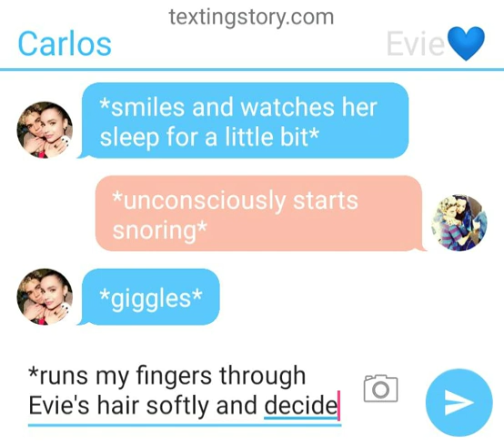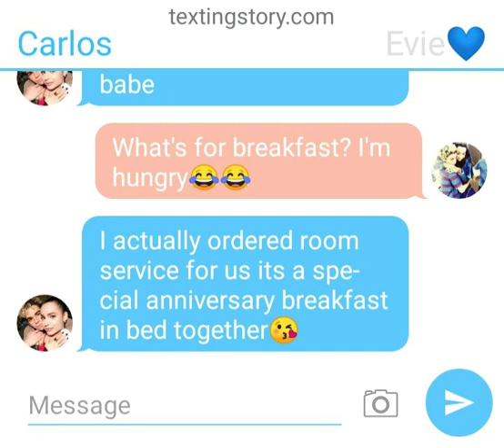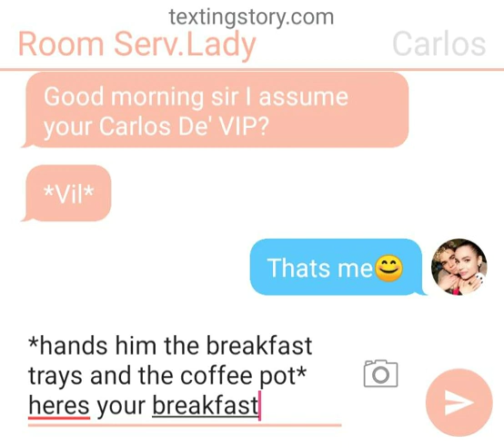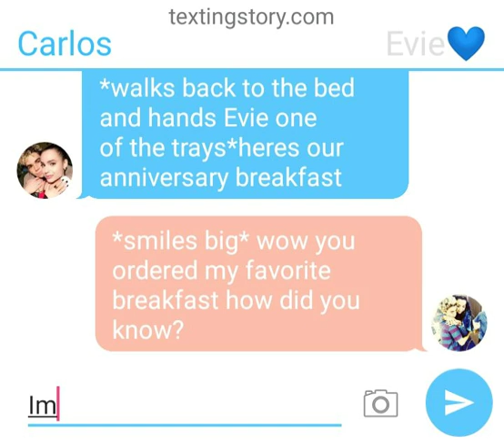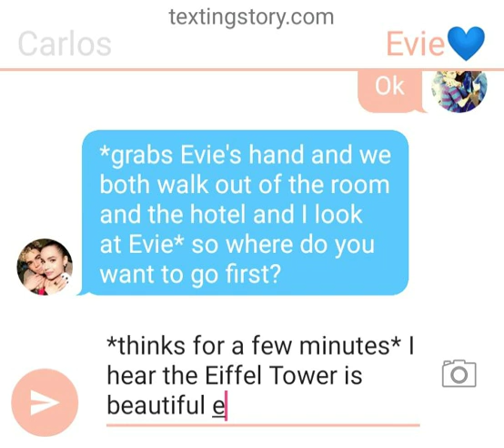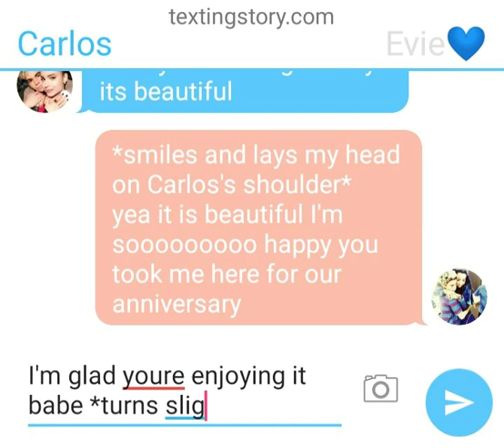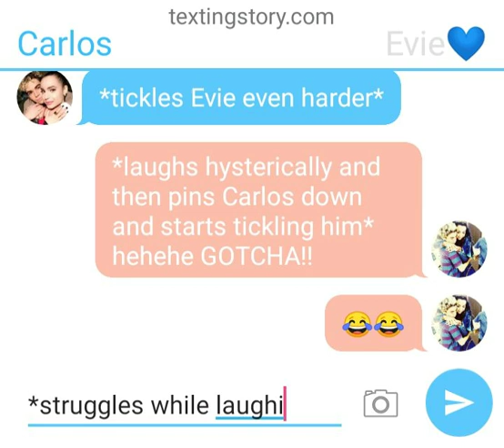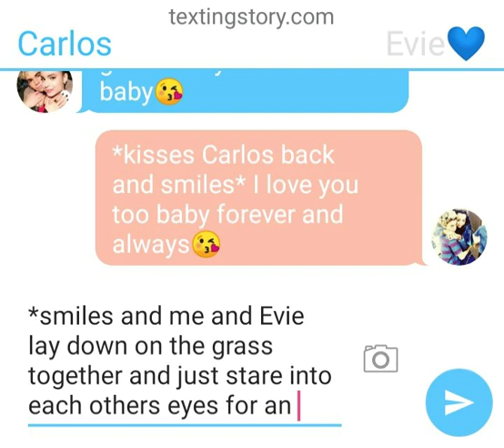Carlos&Evie 1 Year Anniversary Part 6:Room Service,Eiffel Tower,Tickling🖤(❤Carvie❤)